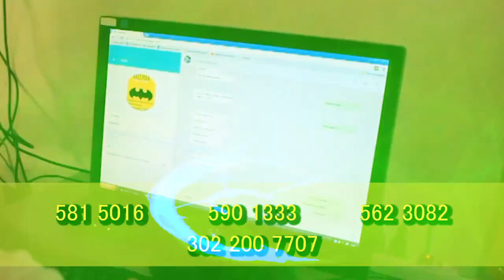CAPTURADO UN CIUDADANO CON 107 IGUANAS LISTAS PARA SU COMERCIALIZACIÓN 2